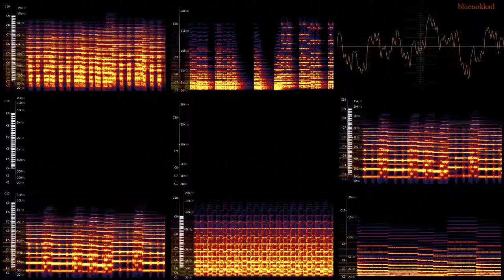Kirby 64 Factory (100% Pipe Organ)